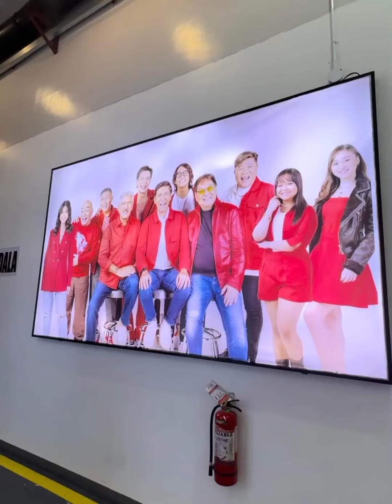TVJ NAGPABLESSING NA SA STUDIO AT LEGIT DABARKADS NAGLIVE SA FB PAGES KAHAPON